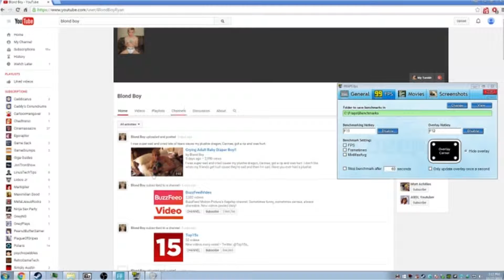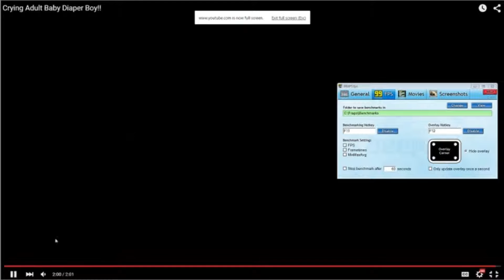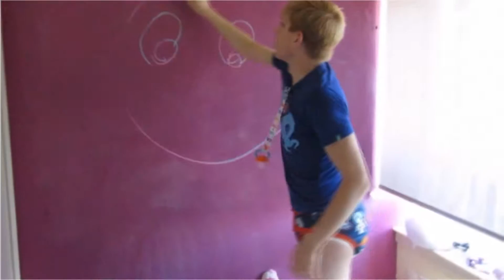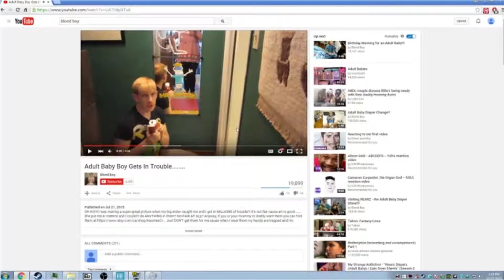BlondBoy Reaction - TinyArcade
Getting in the mind of a. 6 year old?? We review a popular manchild "BlondBoy".